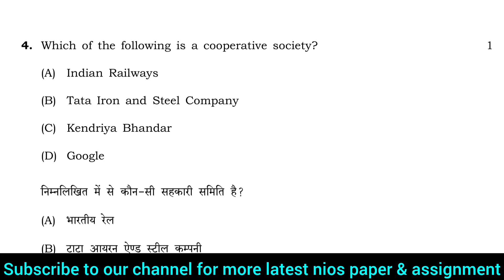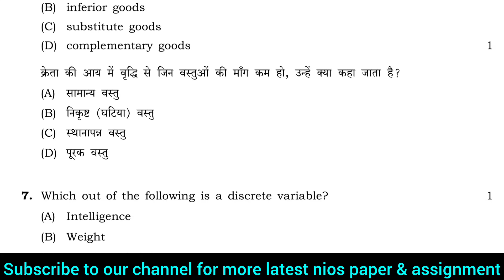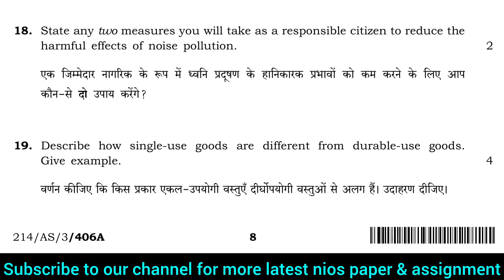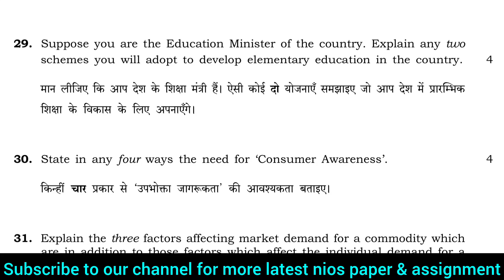nios 10th economics paper 2023